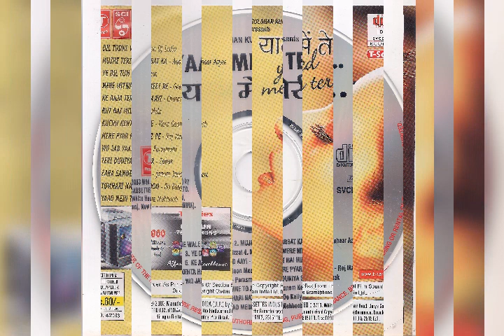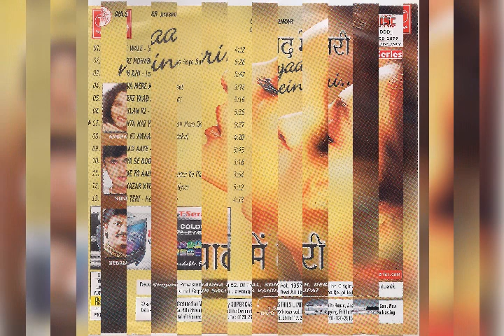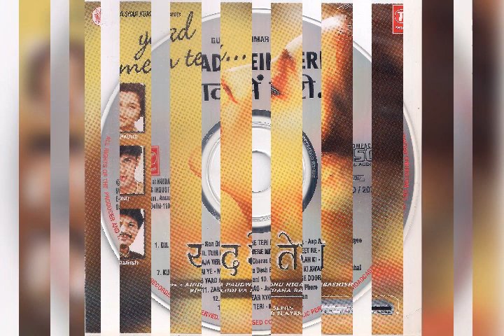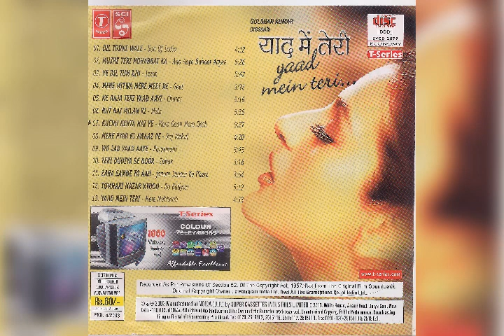Rut Hai Milan Ki Saathi Mere Aa Re || Sonu Nigam & Anuradha Paudwal